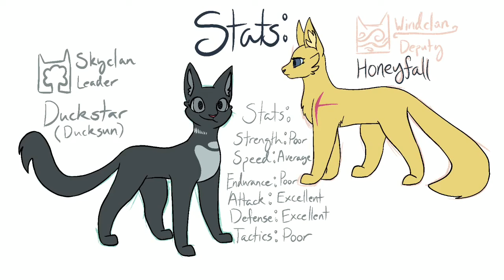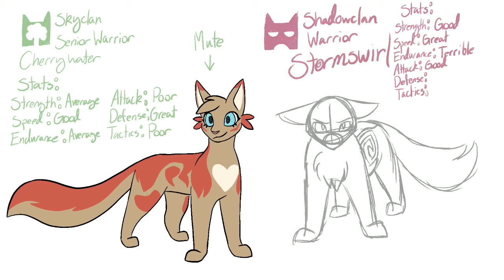QuickDraw!- Randomly Generated Warriors (Read description)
Okay, so my friend programmed a warrior cat generator, based on one I had found somewhere. I'll link to the original (manual) generator below.

I went and generated some cattos the other day, hoping to find some inspiration.

I did, obviously.

These cats all belong in the same universe as Shadestar and Bayouclan. I also have more OCs, some of which have been around longer. One of them is present in the video (Honeyfall) and another one is currently having an animatic made for her.

Expect another random video soon? I've got more generated cats to design.

Sorry if I sound like I was scatterbrained. I couldn't talk fast enough.

Not sharing the automatic generator that my friend made for now. I'll ask about it.

I use another generator for the names.